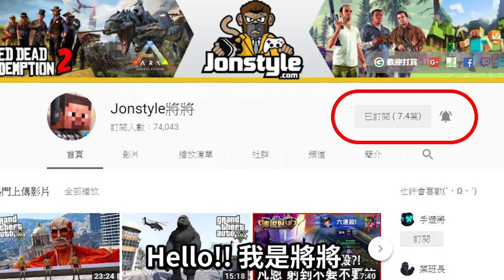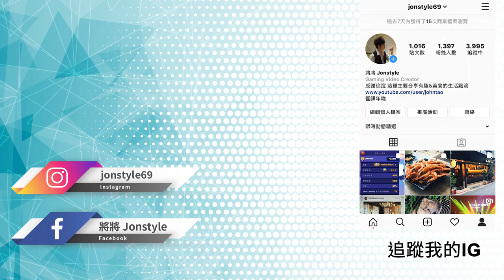《碧血狂殺2》原來老鷹視角這麼療癒!? | 荒野大鏢客2【將哥】RDR2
2. 將訂閱旁邊 "鈴鐺" 打開!
3. 打勾"我想收到這個頻道的所有通知" 儲存!
4. 請幫忙分享影片與推廣，謝謝大家!